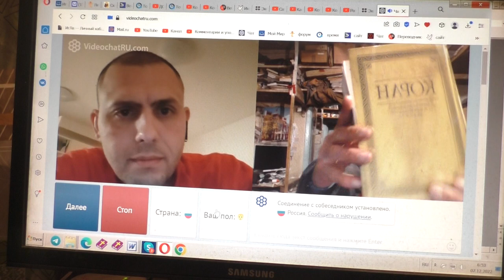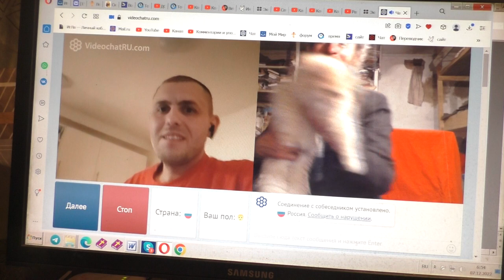Изучая Библию и другие источники, пришёл к атеизму.